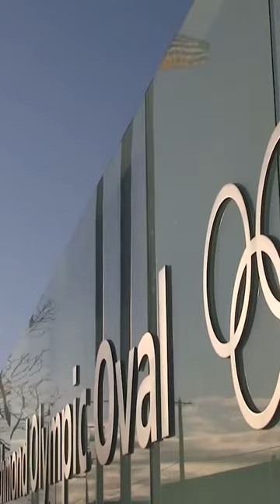Top 5 Kerri Walsh Jennings Highlights of All Time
An Olympic icon and dominating beach volleyball powerhouse, nicknamed “Six Feet of Sunshine,” Kerri Walsh-Jennings has changed the landscape of the sport as part of one of the most excellent pairings beach volleyball has ever seen.
Born in California, Kerri Walsh was an exceptionally skilled college volleyball player, helping Stanford University win the 1996 and 1997 NCAA titles and being named MVP in both finals, against Hawai’i and Penn State, respectively.

During her Olympic career, Walsh Jennings became the most decorated beach volleyball Olympian of all time, competed in five Olympic Games, and earned four gold medals, all while being a mother to her three children.
The top 5 Kerri Walsh Jennings highlights of all time include:

DEBUTING AT THE 2000 SYDNEY OLYMPICS
WINNING GOLD AT THE 2004 ATHENS OLYMPICS
WINNING GOLD AT THE 2008 BEIJING OLYMPICS
WINNING GOLD AT THE 2012 LONDON OLYMPICS
WINNING BRONZE AT THE 2016 RIO OLYMPICS